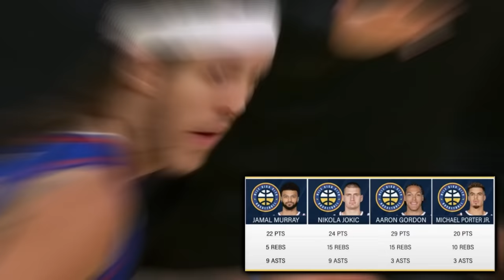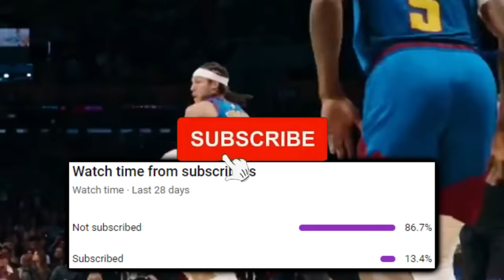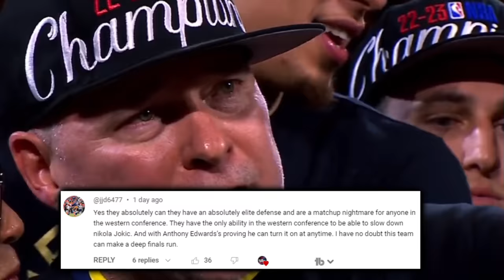The Denver Nuggets Clinic Was UTTERLY INSANE...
Jokic’s historically great ownership of match-ups with “The Goat” can not be ignored. Additionally, one-of-a-kind 3 through 5 interchangeable combo-forward Aaron Gordon, set post-season career high’s in multiple major stat categories. Jamal Murray followed up making the first game-winning buzzer-beater in Nuggets playoff history, by controlling the pace. Michael Porter Jr’s shot creation under pressure was superstar caliber, a frightening development. This is what makes Denver's game 3 clinic in Hollywood, mercilessly bewildering. Stick around

0:00, Intro

1:27, Denver Deja Vu

1:38, Nuggets-Lakers Game 3 Film Breakdown

6:27, Putting L.A In Jail

6:47, Winning Is A Lifestyle

7:19, Sweep In Hollywood? OR Game 5 In The Mile High?